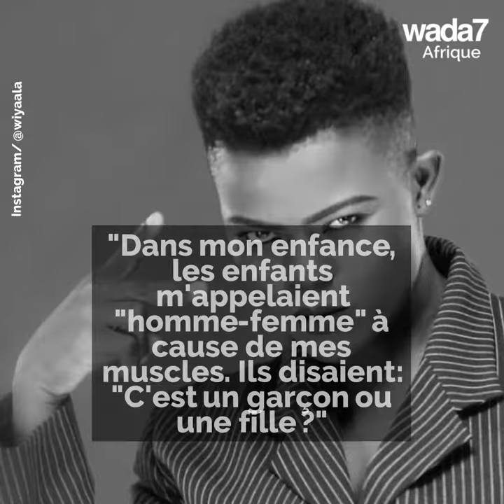Découvrez la jeune lionne du Ghana !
La chanteuse ghanéenne Wiyaala est le futur de l'afro-pop!